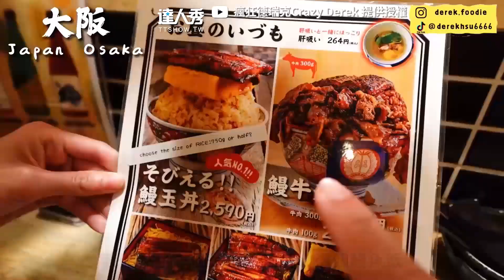【吃爆大阪1KG夢幻「鰻魚丼」飯上疊超厚玉子燒視覺衝擊！】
也太豐盛了吧~(酷編)